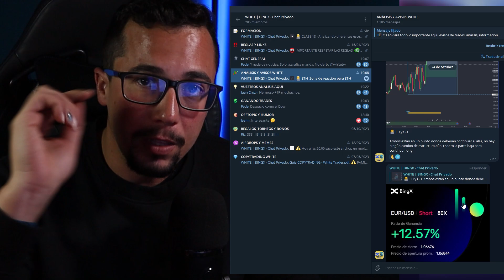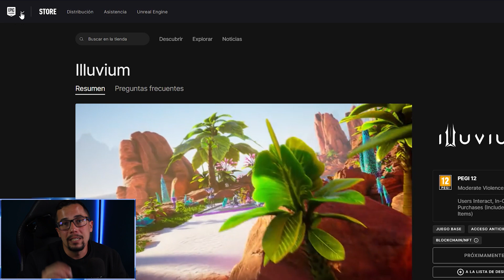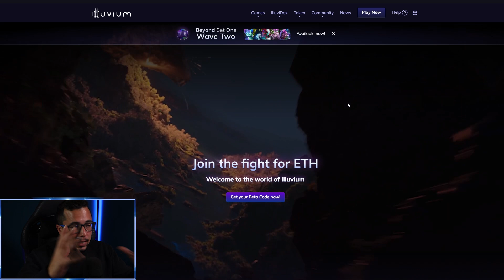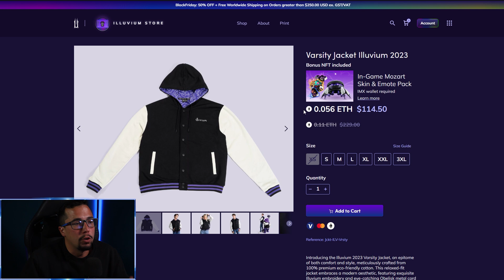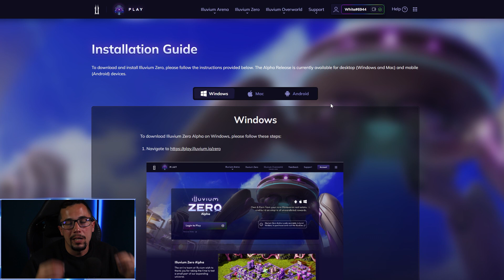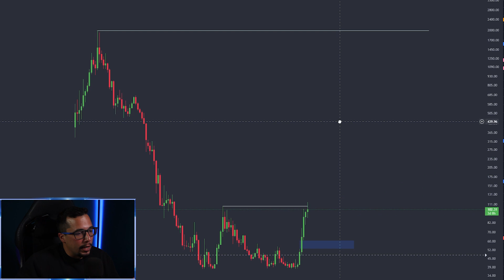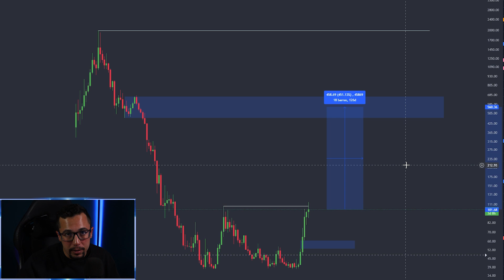🚨 ESTE JUEGO CRIPTO "POKEMON" TE PAGA POR JUGAR - PLAY TO EARN EPIC GAMES [Oficial]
⚠️ Para entrar al GRUPO PRIVADO de forma GRATUITA, escríbeme por privado pinchando aquí y te meto dentro:

📈 CONSIGUE TU CUENTA FONDEADA SIN LIMITE DE TIEMPO!

BITCOIN ⚠️ Para entrar al GRUPO PRIVADO de forma GRATUITA, escríbeme por privado pinchando aquí y te meto dentro